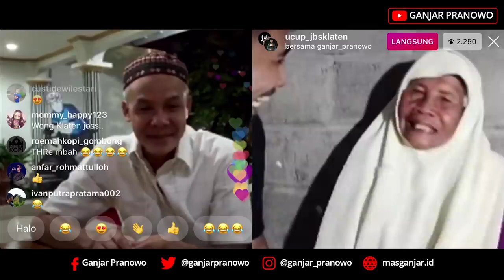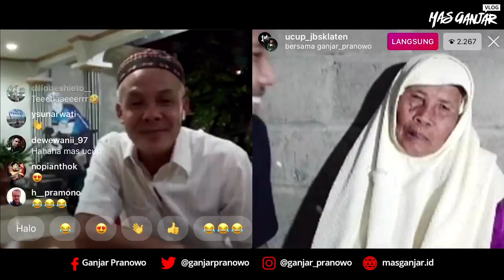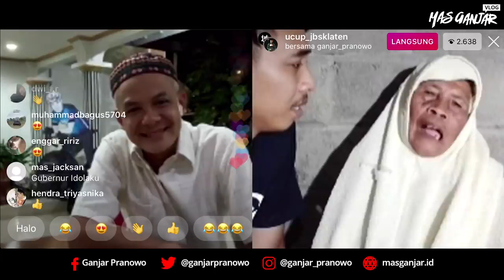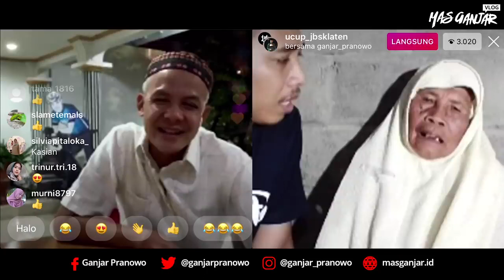kenangan Mbah minto live Instragram bersama pak Ganjar & mas ucup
Mbah minto in memory

live Instragram

pak Ganjar bersama Mbah minto & mas ucup